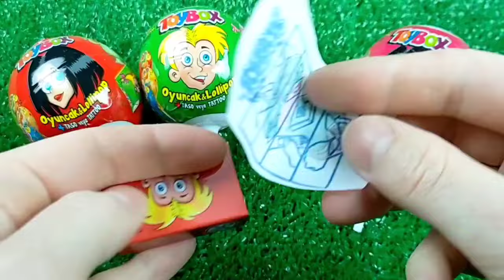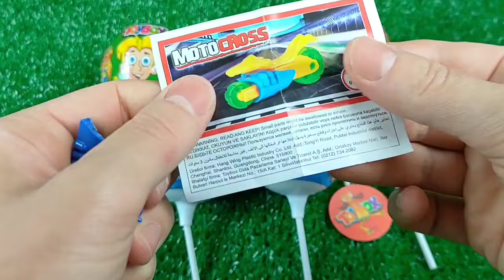ASMR Mochi Ice Cream Zenzai【Mukbang/ Eating Sounds】 dubybuba #777 candy Asmr Lollipop